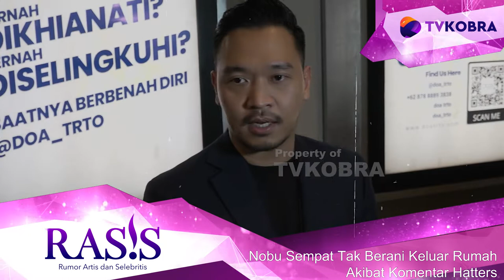Nobu Tunda Pernikahan Karena Kasus Video Dengan Gisella Anastasia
TV KOBRA | Portal Media Online, News, Music, dan Infotainment.